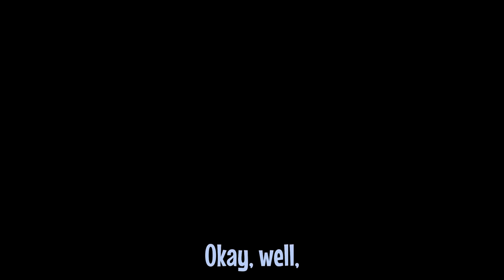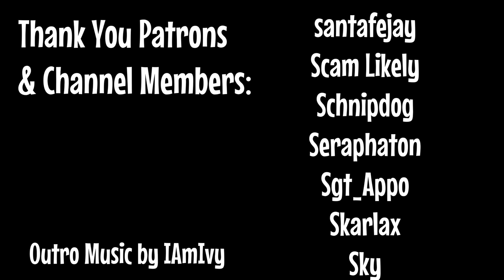Meeting South Korean Soldier in VR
A South Korean veteran describes some of the darkest times during his service in vrchat.